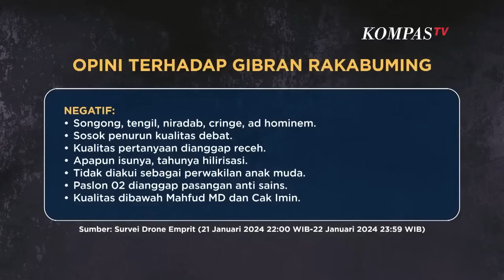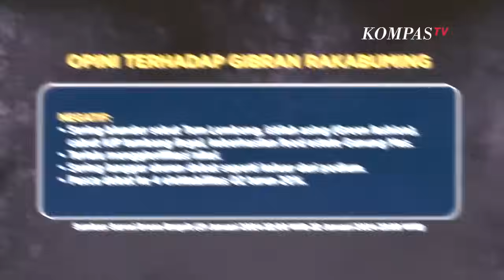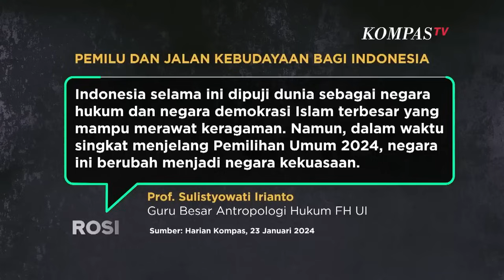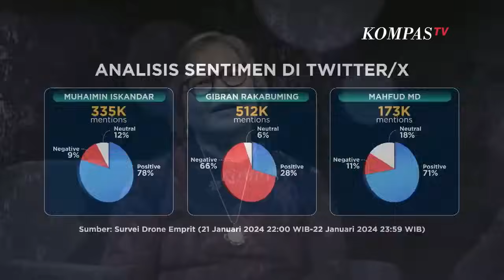[FULL] Debat Pilpres Ribut soal Etika | ROSI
JAKARTA, KOMPAS.TV - Gaya Calon Wakil Presiden Nomor Urut 2 Gibran Rakabuming Raka pada debat ke-4 yang dilaksanakan Minggu (21/1/2024) menuai reaksi publik. Sikap Gibran saat berhadapan dengan Cawapres nomor urut 1 Muhaimin Iskandar dan Cawapres nomor urut 3 Mahfud MD dinilai tidak sopan dan minim etika. Guru Besar Antropologi Hukum Fakultas Hukum Universitas Indonesia, Profesor Sulistyowati Irianto mengatakan publik menantikan gagasan yang ditawarkan masing-masing kandidat. Namun hal ini menjadi bias, karena hal-hal yang disampaikan justru tidak substansial.

Presiden Joko Widodo secara terbuka menyatakan bahwa presiden dan menteri boleh berpihak. Menurut Prof. Sulis, pernyataan Jokowi ini bermasalah, sebab di periode ini ia tidak berkontestasi kembali dan berkampanye untuk dirinya sendiri. Sementara, publik tidak mengetahui ke mana arah dukungannya. Selain itu, sukar untuk dibedakan kapan ia sedang menggunakan fasilitas negara saat berkampanye.

Di sisi lain, Cawapres nomor urut 3 Mahfud MD sebelumnya mengatakan akan mengajukan pengunduran diri pada saat yang tepat. Prof. Sulis menilai seharusnya hal tersebut dilakukan sebelum resmi menjadi cawapres, sebab nantinya bisa menimbulkan conflict of interest.

Simak pembahasannya bersama Guru Besar Antropologi Hukum Fakultas Hukum Universitas Indonesia, Profesor Sulistyowati Irianto. Saksikan dalam ROSI eps. Debat Pilpres Ribut soal Etika. Tayang Kamis, 25 Januari 2024 pukul 20.30 WIB di KompasTV.